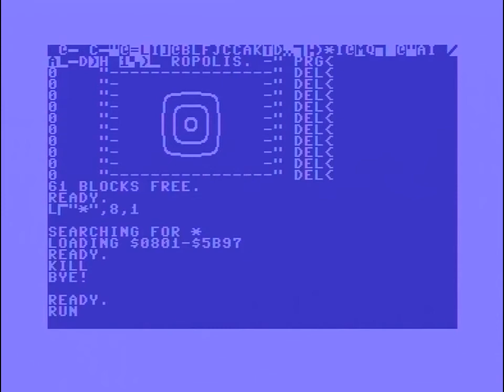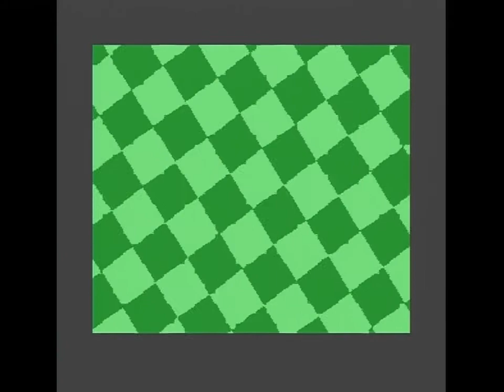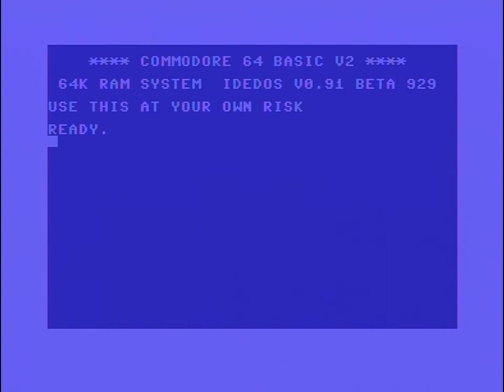BOOZE DESIGN & INSTINCT 2009 ANDROPOLIS (C64)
BOOZE DESIGN & INSTINCT: ANDROPOLIS (2009)

Code: HCL/Booze Design, JackAsser/Instinct
Graphics: Archmage, Dane/Booze Design

Digi-hardware:
VIC-II: MOS 6569R3/3383 Ceramic (Korea)